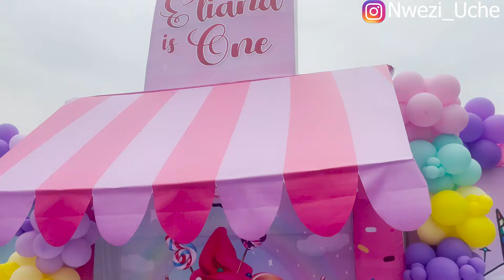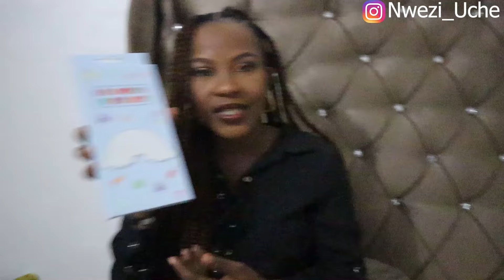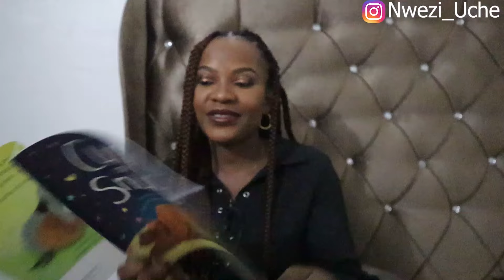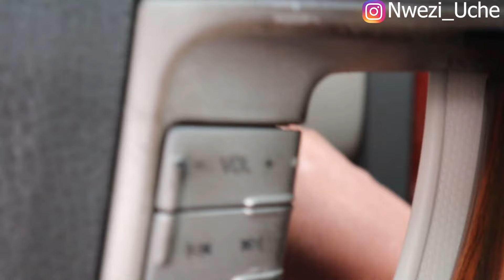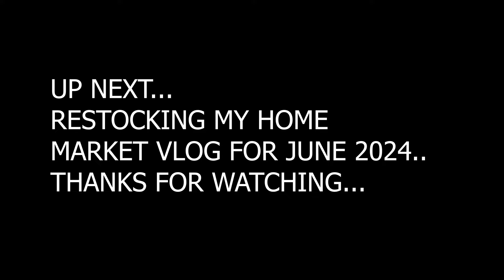SHE FINISHED ME ON YOUTUBE..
God has indeed Blessed me with the Gift of Men.. I cant even complain.. God is too Good to me and mine..

》》》 How many Kids do you have?: Adorable Two boys  and pretty Girl

Also😉